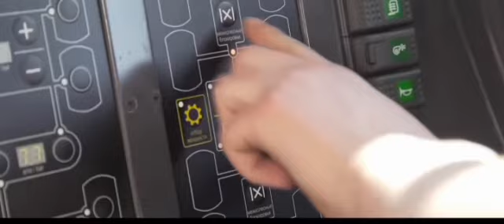Outrageous Amphibious Vehicles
Amphibious vehicles today they’re more elaborate than ever. Here are some of the most interesting amphibious vehicles. Check out the most amazing amphibious vehicles that currently exist! This top list of futuristic water cars has some extreme vehicles that are pretty awesome.
vehicle designed the body it could function as a road vehicle and then also be waterproof.

WaterCar is an American company that specializes in the creation of not just efficient, but luxury amphibious vehicles. Now this car also claims to be the fastest amphibious vehicle.
The founder was inspired by the Amphicar of the 1960s that I told you about. Originally, the creator of WaterCar just wanted to build the car for fun, not market it. But in 2013, 14 years after the he built it the WaterCar Panther was revealed to the public.

The materials are used for illustrative and exemplification reasons tool, also quoting in order to recombine elements to make a new work.
We hope you enjoy this new smart ideas that can help in your life. Which one of was your favorite?